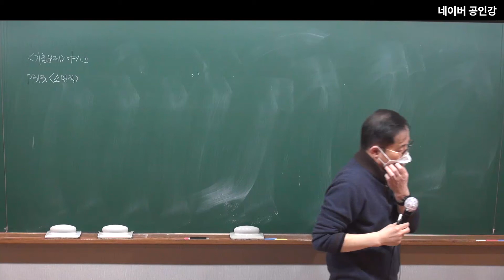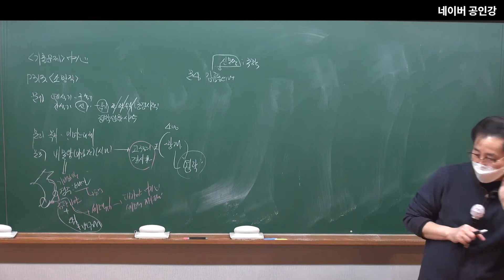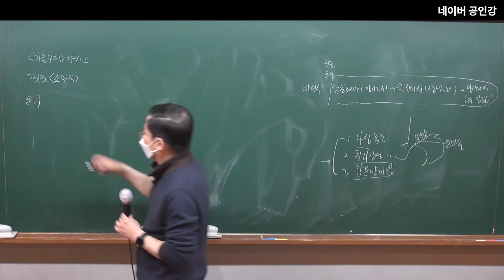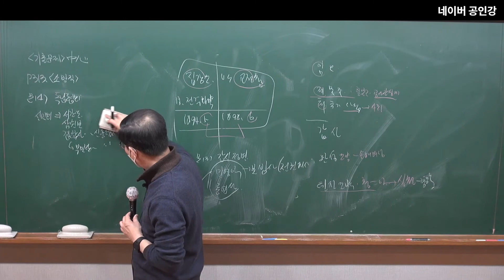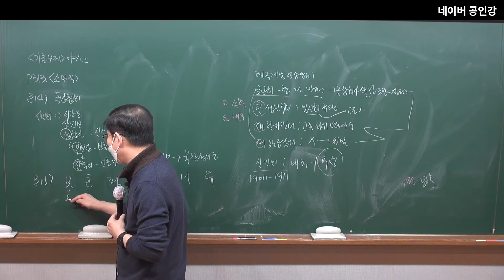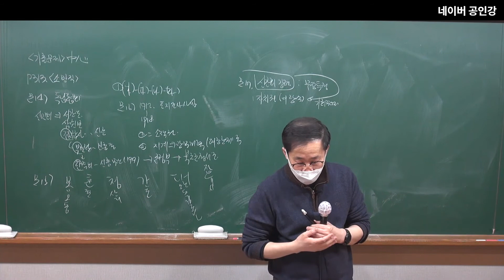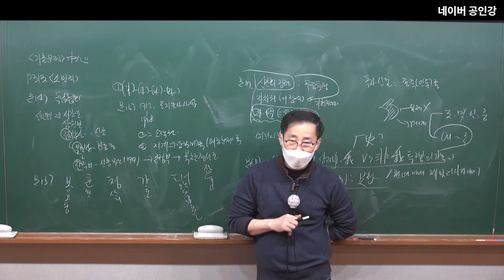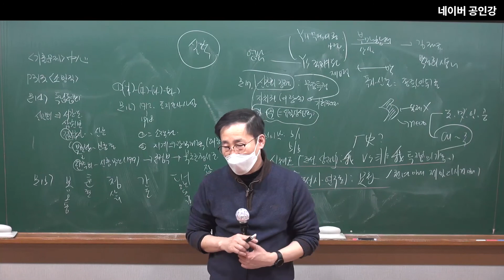문제풀이 한국사 기출 문제풀이 3강